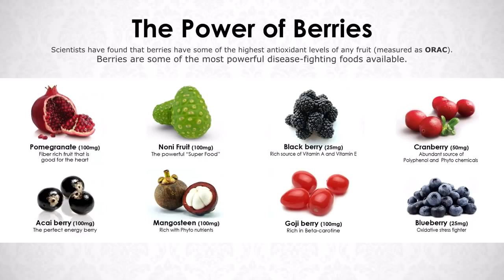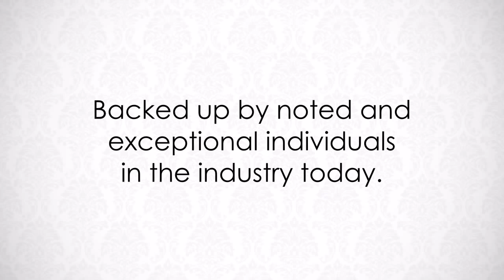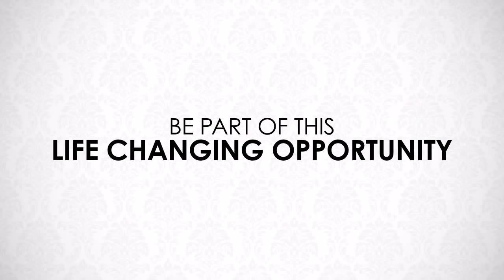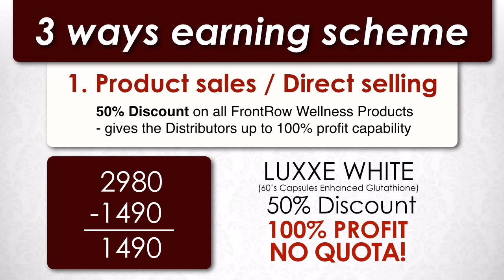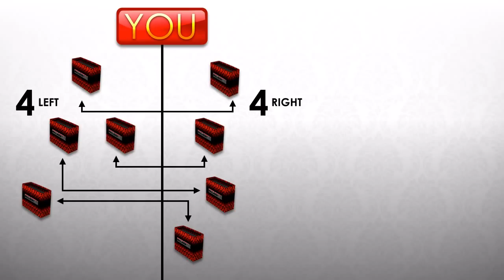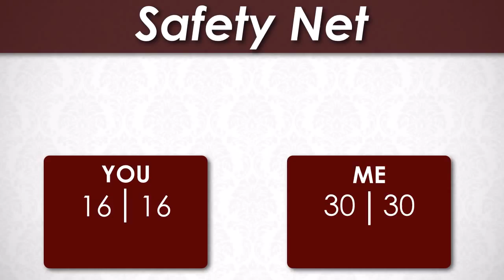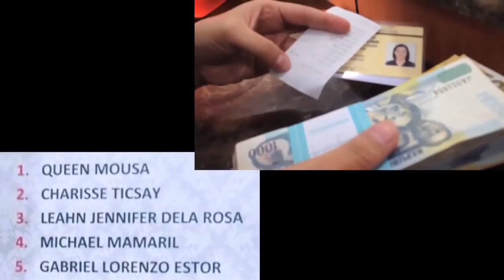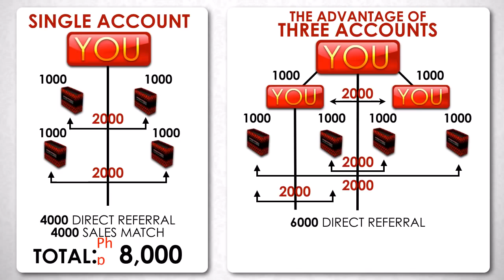FRONTROW PRODUCT AND MARKETING PRESENTATION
FRONTROW INTERNATIONAL. The hottest network marketing firm in the Philippines today is a dynamic and rapidly expanding direct selling company in the health, beauty, and wellness industry.

It is a 100 percent Filipino owned corporation spearheaded by two of the most-promising new-breeds of entrepreneurs, Raymond ‘RS’ Francisco and Samuel Verzosa. As new blood of businessmen, they introduced a new formula for success in the multi-level marketing industry in order to build a more forward-driven company that is FRONTROW.